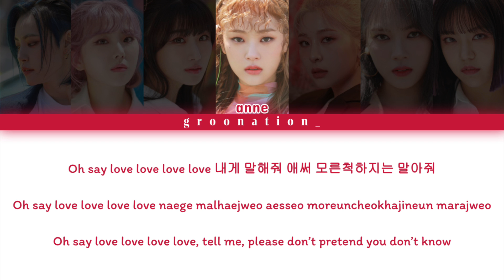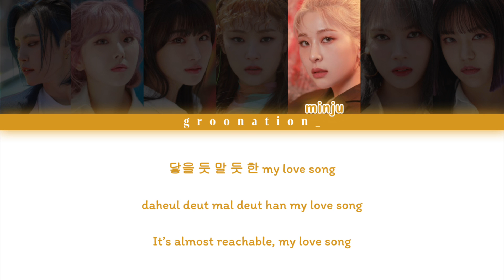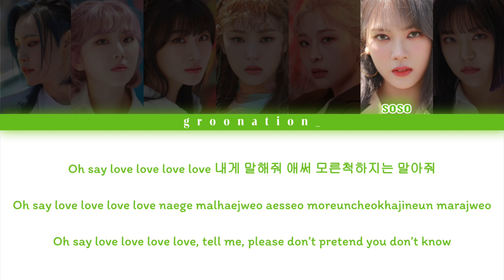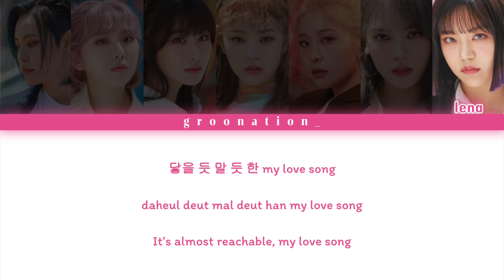How Would GWSN Sing "Love Love Love" by VIVIZ? | Han/Rom/Eng